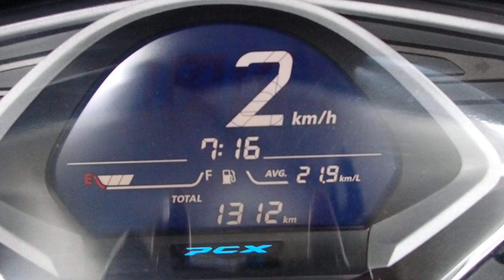PCX125 2020年 中古車 バイクショップ名：セラビィ